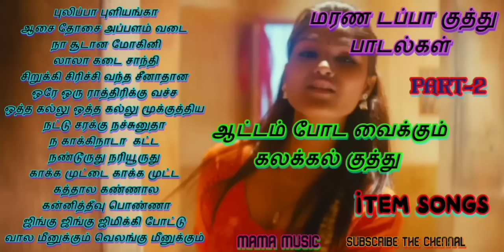மரணகுத்து பாடல்கள் _தமிழ் டப்பா குத்து பாடல்கள் _TAMIL BEAT SONGS_TAMIL KUTHU SONGS_ MaMa MuSiC